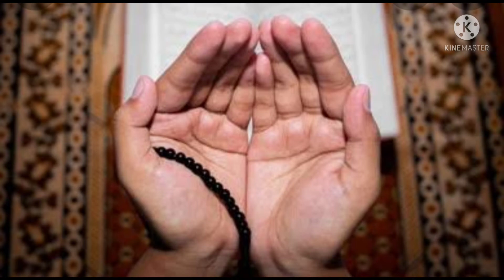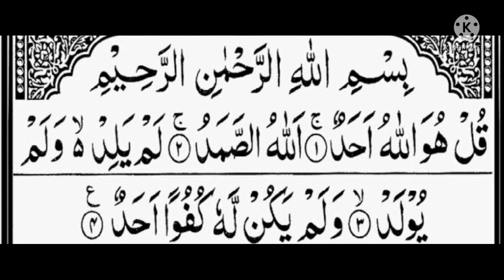Ramzan k dusre ashray ka wazifa|dusra ashra |urdu wazaif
Assalamo Alikum dear friends Ramzan ka dusra ashra dusra ashra ka wazifa Ramzan ke dusray ashray ka wazifa
Ramzan Ka Dosra Ashra SHuru Hogaya Hai Dosray Ashray Mai Karnay Kay Kaam